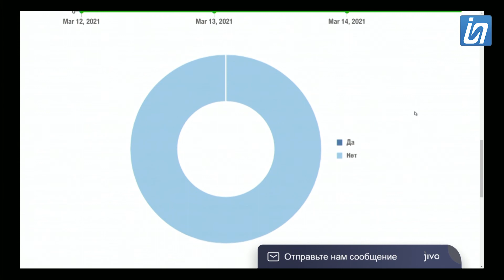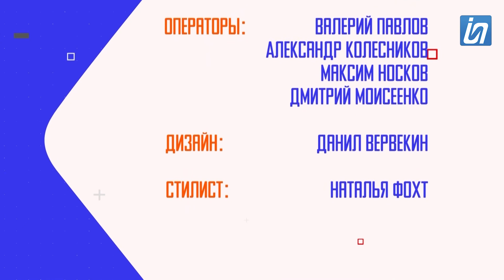Интересно знать 19.03.2021